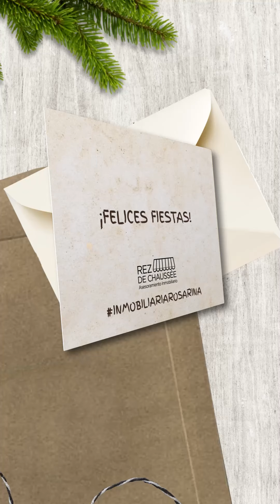Calendario de Adviento 2022 - Día 24- Rosario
Llega la época más festiva del año y @rez_de_chaussee celebra todo lo bello que existe en la ciudad.

Las postales mágicas de nuestro calendario de adviento nos llevan de paseo por los numerosos espacios verdes de Rosario.

Día 24: Rosario
📍Rosario, Argentina